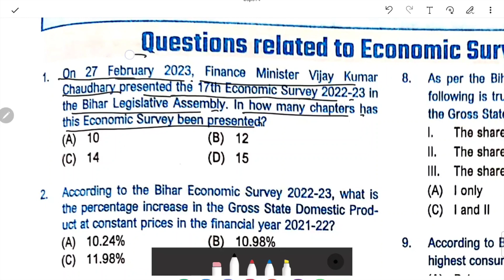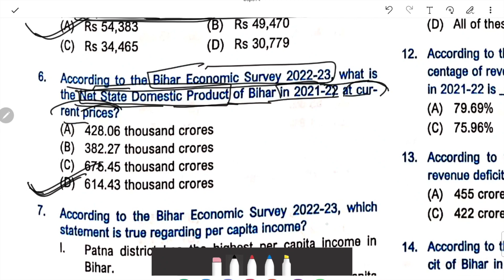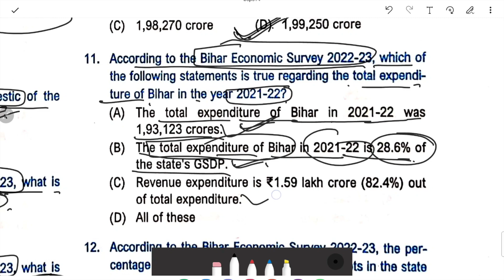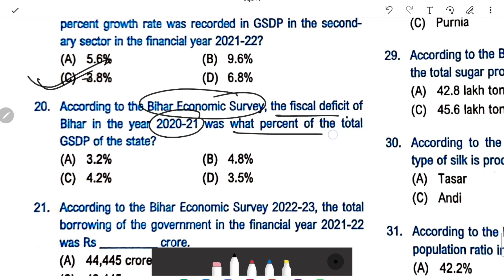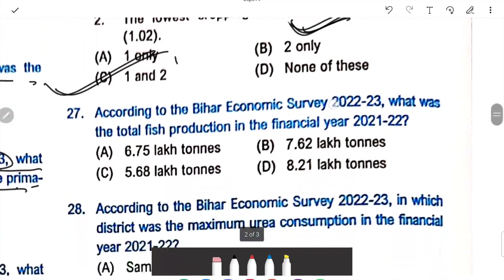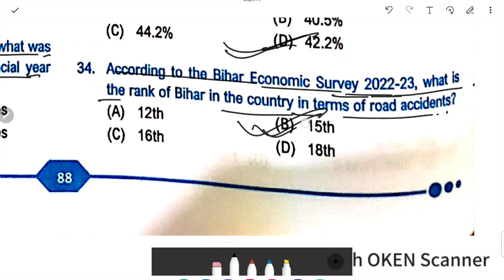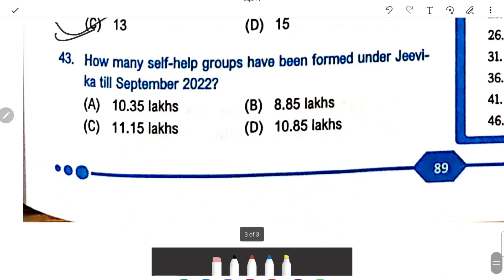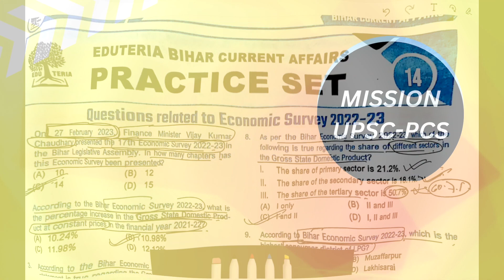PART - 14 BIHAR SPECIAL CURRENT AFFAIRS MCQ EDUTERIA BPSC EXAMS 69TH PRE BPSC TEACHER BIHAR SI BIHAR